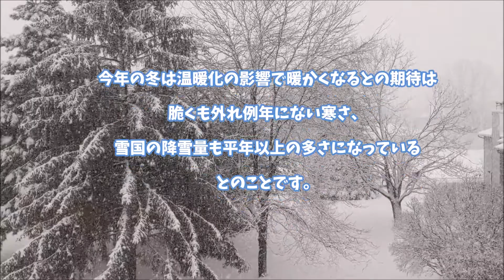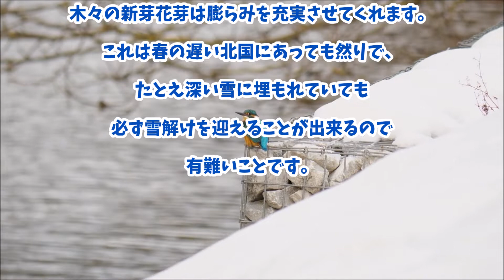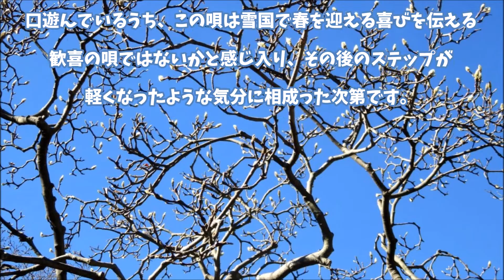2022年2月28日『辛夷（こぶし）／谷口たんと』俳句LOVE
口遊む不意にあの歌辛夷咲く　　谷口たんと
（くちずさむふいにあのうたこぶしさく）

《季語》　辛夷（こぶし）【春】

今年の冬は温暖化の影響で暖かくなるとの期待は脆くも外れ例年にない寒さ、雪国の降雪量も平年以上の多さになっているとのことです。

一方でコロナウイルス疫病は２年以上も地球を席巻し続けるなか
突然に海底火山が大爆発を起こすなど、
近年の地球が引き起こす災いには恐怖さえ覚えるものです。

そうはいっても太陽の恵みは有難いもの。
季節が進めば厳しい気象状況下でも草々の下萌えは着実に進み、
木々の新芽花芽は膨らみを充実させてくれます。

これは春の遅い北国にあっても然りで、たとえ深い雪に埋もれていても
必ず雪解けを迎えることが出来るので有難いことです。
私の好きな散歩コースにおいても自然界の変化をいろいろ感じ取ることが出来ます。
途中に大きな辛夷の木があり、銀色の綿毛のような蕾が日ごと膨らんでくるのが見て取れます。
いよいよ開花のときを迎えると真っ白な花が一樹を覆い尽くし春到来を実感させます。
そこで不意に口から出てきたのが 「北国の春」の歌でした。
口遊んでいるうち、この唄は雪国で春を迎える喜びを伝える歓喜の唄ではないかと感じ入り、
その後のステップが軽くなったような気分に相成った次第です。

一方で春が過ぎ夏が来ると今度は熱波に悩まされるのではないかと
余計な心配事も頭を掠めたのでしたが。（たんと）